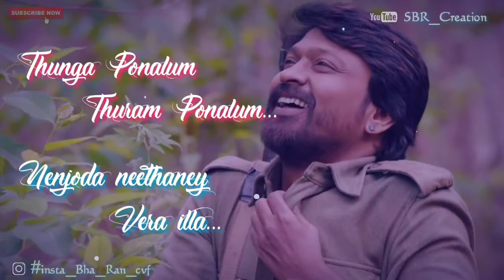Kazhugu 2|| Asamanchakari.. Song with lyrics || whatsApp status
It's my creation. 😎
Kazhugu 2 song